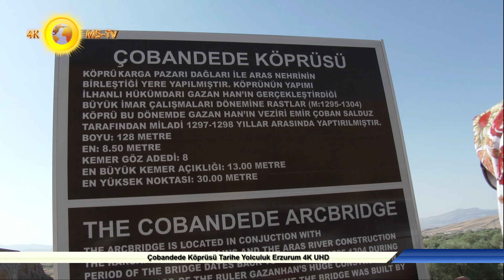Çobandede Köprüsü Tarihe Yolculuk Erzurum 4K UHD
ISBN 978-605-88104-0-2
 Erzurum’un sınırları içerisinde yer alan Çobandede Köprüsü, 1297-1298 İlhanlı Hükümdarı Ebu Said Bahadır Han'ın veziri Emir Çoban Salduz tarafından yaptırılır. Aras Nehri üzerine, 7 adet kemer gözlü olarak inşa edilen köprüden, günümüze 6 gözü ve 130 m si ulaşabilmiştir. Dönemin önemli yapılarından biri olan tarihi köprü, günümüzde koruma altına alındığından kullanılmıyor.
 Erzurum-Kars karayolunun Köprüköy ilçe merkezinin 1 kilometre kadar doğusunda, Yağan Kasabası sınırları içerisinde yer alan Çobandede Köprüsü, Pasinler Ovası'nın doğusunda Aras Havzası'na geçişteki en dar alanda kurulmuştur. Erzurum - Horasan Güzergahı 58 . km yer almakta olup;. 1638,1727,1875 ve 1987 yıllarında bozulmuş ve restore edilmiştir.  Mimari bakımdan Anadolu Slçuklu taş köprüleri özelliği taşıyan Çobandede köprüsü Aras Nehri üzerine, 220 m uzunluğundadır. Eğri bir plana sahiptir. Üç renkli kesme taştan yapılan kemerlerin açıklıkları 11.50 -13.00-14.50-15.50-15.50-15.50 m'dir. Köprü ayakları ahşap ızgaralarla desteklenmiştir. Orta ayaklarda odacıklarla her iki yönde dörderli 8 köşk mevcuttur.
 XIV yüz yıl başlarından çoğu tarihi hadiselerle dolu sayısız kervanlara geçit veren Dönemin önemli ve gösterişli yapılarından biri olan tarihi köprü, ender tarihi varlıklarımızdan sadece bir tanesidir. Tarihi Çobandede Köprüsü, Coğrafi Konum olarak Doğu Anadolu Bölgesinin Erzurum-Kars bölümünde, önemli bir yapıdır.
 Coğrafik olarak; Pasinler Ovası'nın doğusunda 1555 m. yüksekide Aras Havzasına geçişteki en dar kıstak alanında kurulmuştur. Köprü Çobandede Dağı'nın güneyinde, Hasankale Çayı ve Bingöl Çayının birleşmesiyle oluşan Aras nehri'nin üzerinde yer almaktadır. Dönemin önemli yapılarından biri olan tarihi köprü, günümüzde halen restorasyon çalışması devam etmektedir.
 Çobandede Köprüsü Efsanesini de anlatmadan filmimizi bitirmek istemedik; Erzurum-İran transit yolunda seyredenler çok çeşitli tabii manzaralarla karşı karşıya kalırlar. Aras Nehri’nin geniş yatağını takip ettikçe her an değişen manzara, insanı, Doğu’ya değil de Batı’ya gidiyormuş gibi büyüler.
 Bu tabii güzelliklerin dışında yol boyunca çeşitli tarihî kalıntılar da dikkatimizi çeker. Bunlardan başka bir de, bugün altı gözünden su geçen yedi gözlü köprü vardır, inanışa göre, transit yolundan itibaren ilk göz olan
kapalısında, köprünün yıkılması halinde yeniden yapımını sağlayacak para saklıdır.
 Pasinler-Horasan yolundan Hınıs ve Muş istikametine ayrılan yolun hemen başında olan bu köprünün hikâyesi ilgi çekicidir: Bugün köprünün bulunduğu yerin hemen yakınlarına bir köprü yapılmaya karar verilir. Zamanın teknik elemanları gelirler, ölçerler, biçerler ve köprünün kurulacağı yere karar verirler.
 Köprü inşasına başlanabilmesi için köprü ayaklarına yer hazırlamak gerekir. Fakat yapılan bütün çatışmalar boşa gider, bir türlü köprünün
ayaklarını tutturamazlar. Bunlar bu işin nasıl olacağım düşünüp taşınırlarken, civardaki sürüsünü otlatan bir çoban yanlarına gelir. İşin
aslını öğrendikten sonra sağına, soluna bakınır; biraz düşündükten sonra elindeki değneği Aras Nehri’nin uygun bir yerine saplar.
 Orada bulunanların hayret eden bakışları arasında aynı yeri eliyle işaret edip sürüsünün başına döner. Çoban gittikten sonra, onun işaret ettiği yeri ve ona uygun olan yerleri köprüye ayak olarak seçerler. Nitekim
yaptıkları yeni ayaklar dayanıklı olur ve böylece köprüyü tamamlarlar. Köprünün meydana gelmesinde emeği olduğu için adına Çoban dede Köprüsü denilir.
Kamera/Metin Yazım : Mehmet SÖKMEN
Seslendirme : Rüksan SÖKMEN
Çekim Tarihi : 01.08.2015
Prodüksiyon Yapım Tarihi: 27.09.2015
Yayın Ve Yönetmeni: Mehmet SÖKMEN - 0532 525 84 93